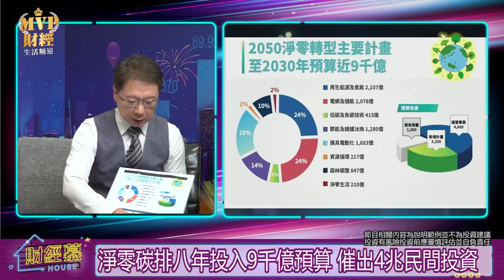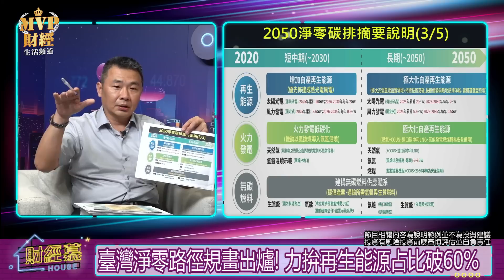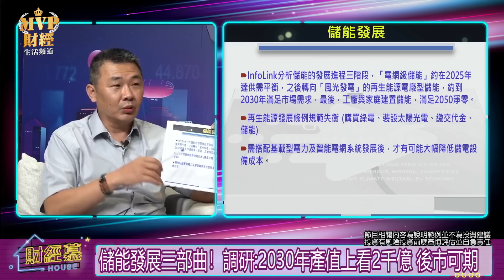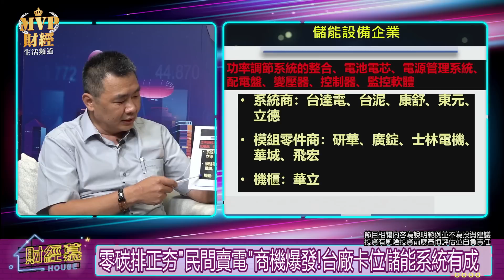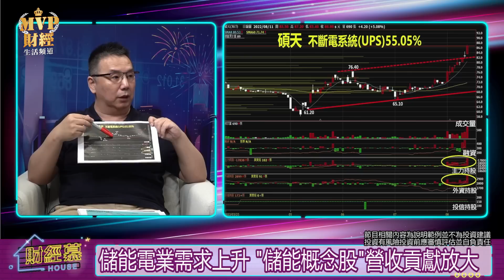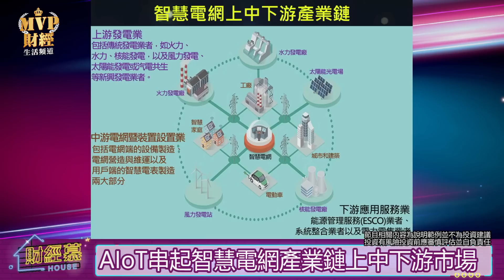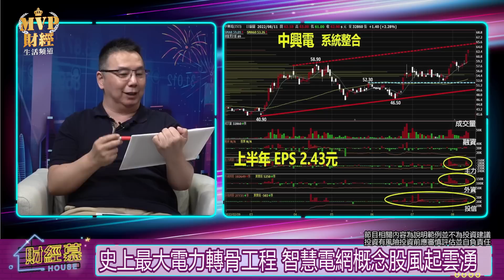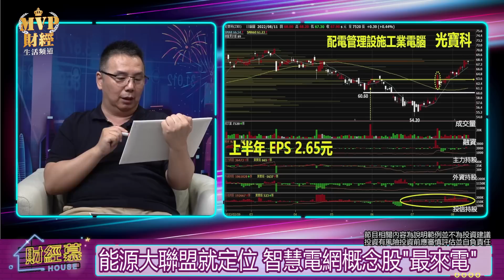【財經慕House EP.61】擁抱未來產業 綠金產業鏈的規模超乎想像不要跑錯方向?!發電.儲能.電網 綠金概念股誰不斷電?｜黃顯凱 劉炯德 2022/8/14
我們今天請到的是鼎勝綠能副總經理 Peter黃顯凱
以及畫線定價分析師 炯大叔 劉炯德
一同來節目跟觀眾們聊聊最夯的「綠色商機」
全台缺電危機+淨零排放，真能引爆兆元商機!?

00:00片頭
00:08缺電危機+淨零排放 2050全球"淨零之戰"烽火已燃！
01:03減碳經濟可挹注台灣1.3兆美元收益 如何搶賺綠金財？
02:34缺電危機+淨零排放 2050全球"淨零之戰"烽火已燃！
03:06淨零碳排八年投入9千億預算 催出4兆民間投資
04:56淨零碳排來得比想像快! 零碳轉型台灣能怎麼做？
05:28一次看懂2050淨零排放路徑及策略 影響台灣未來30年
07:32臺灣淨零路徑規畫出爐! 力拚再生能源占比破60%
09:11再生能源讓電網不穩？ "儲能系統"才是最佳解方
11:01特斯拉儲電系統Powerwalls在烏俄戰爭大出風頭
11:38跳電非電量不足!輸配電拉警報 大停電恐不斷上演
12:15儲能產值上看2千億 為何僅3.4%用電大戶選儲能？
12:55儲能發展三部曲！調研:2030年產值上看2千億 後市可期
14:36零碳排正夯"民間賣電"商機爆發!台廠卡位儲能系統有成
15:43停電.缺電？輔助服務AFC儲能系統正夯 首批國家隊成形
17:38儲能電業需求上升 "儲能概念股"營收貢獻放大
19:12炯大叔:短期股價已達滿足點 拉回形成支撐再找買點
20:35缺電時代下儲能商機股崛起 誰能長線不斷電?
21:18炯大叔:短期股價已達滿足點 拉回形成支撐再找買點
21:44缺電時代下儲能商機股崛起 誰能長線不斷電?
22:19儲能電業需求上升 "儲能概念股"營收貢獻放大
23:48缺電時代下儲能商機股崛起 誰能長線不斷電?
24:38電網成破網? 當跳電成為日常 分散電網為何遲不上路?
25:40你家換"智慧電表"了嗎？ 智慧電表10年安裝進度龜速
27:42智慧電表是電網數位轉型關鍵基石 機電.電信業迎商機
30:02能源大聯盟就定位 智慧電網概念股"最來電"
30:36 AIoT串起智慧電網產業鏈上中下游市場
31:56史上最大電力轉骨工程 智慧電網概念股風起雲湧
33:36短期股價達到滿足點 炯大叔:勿躁進 停看聽 留校察看
34:09能源大聯盟就定位 智慧電網概念股"最來電"
35:28短期股價達到滿足點 炯大叔:勿躁進 停看聽 留校察看
36:31史上最大電力轉骨工程 智慧電網概念股風起雲湧
37:37能源大聯盟就定位 智慧電網概念股"最來電"
39:15發電.儲能.電網 淨零商機可期 綠金產業鏈有多大？